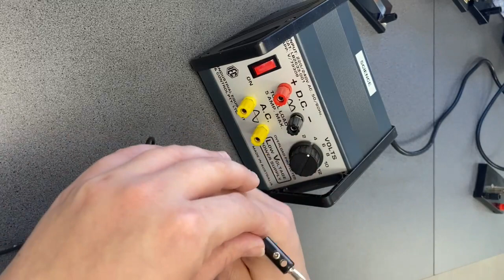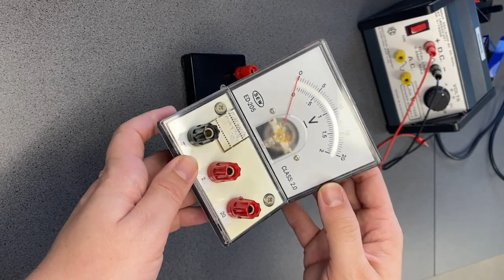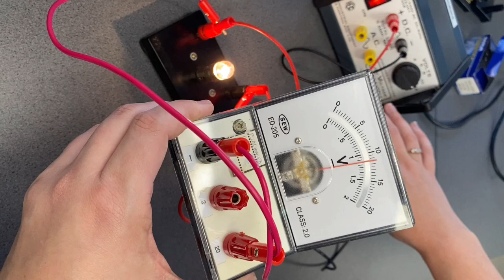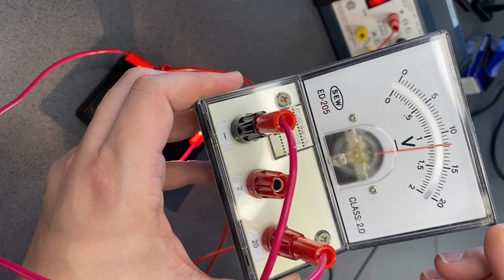Building Electrical Circuits Middle School Science Physics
This video covers how to build electrical circuits, suitable for a middle school science class. It covers the following:
- how to build an electrical circuit
- what types of components can be included in an electrical circuit?
- what is an ammeter?
- what is a voltmeter?
- how do you put an ammeter into an electrical circuit?
- how do you put a voltmeter into an electrical circuit?
- what does an ammeter measure?
- what does a voltmeter measure?
- how to read a voltmeter
- electrical circuit safety

Syllabus coverage:
PW3 Energy appears in different forms including movement (kinetic energy), heat and potential energy, and causes change within systems (ACSSU155) Students:
c. relate electricity with energy transfer in a simple circuit
d. construct and draw circuits containing a number of components to show a transfer of electricity
e. investigate some everyday energy transformations that cause change within systems, including motion, electricity, heat, sound and light